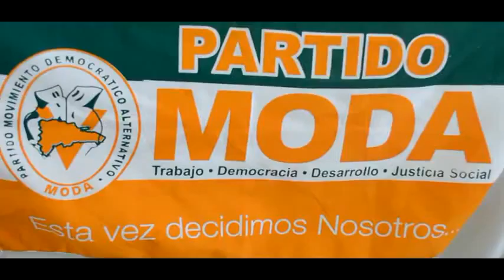Dirigentes del Moda visitan a Villa Riva